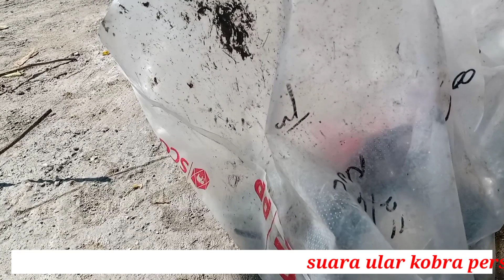Perburuan ke sarang Ular King Kobra juga mendapatkan biawak Bersama pawang ular Kang Ali Murtado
Tim kami akhir nya pergi ke sawah yang terdapat sarang ular kobra... perburuan ini di mulai di sawah hawaragudang yang banyak sarang ular kobra dekat kali Cipaku ... kangiding69